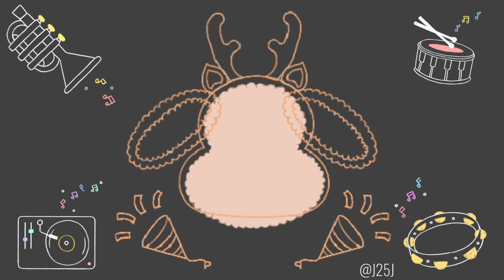Bunny no.25J : All Christmas Project : ♥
Hi I'm beginner illustrator ^^
App :
- Procreate
- Capcut
equipment
  - Ipad 11"